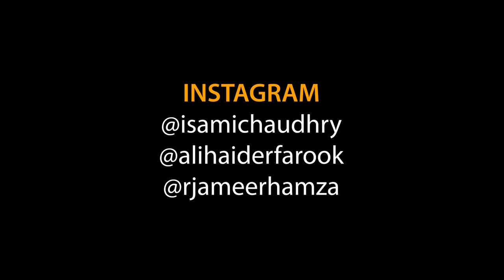Arooba Ghar Ka Ajooba - Part 4 | Unique MicroFilms | Comedy Skit | UMF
Arooba Ghar Ka Ajooba | Unique MicroFilms | Comedy Skit